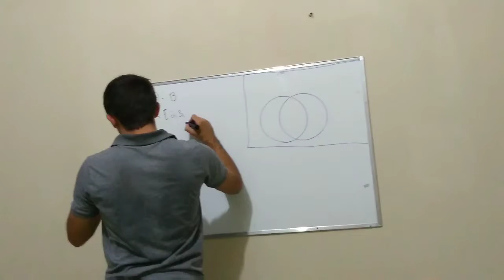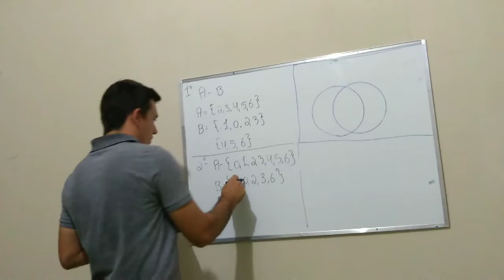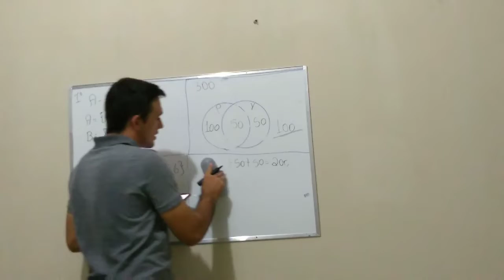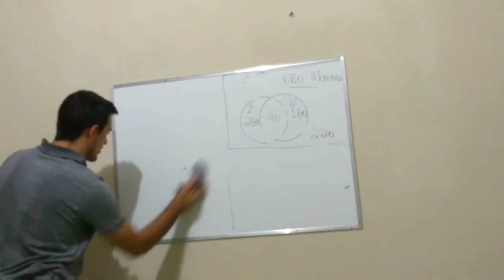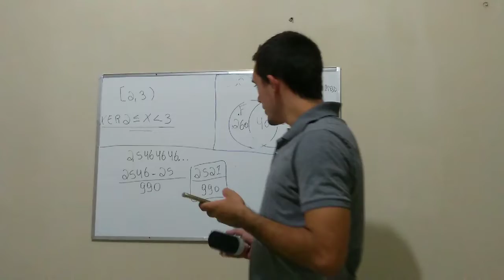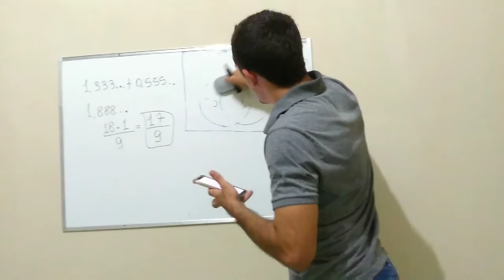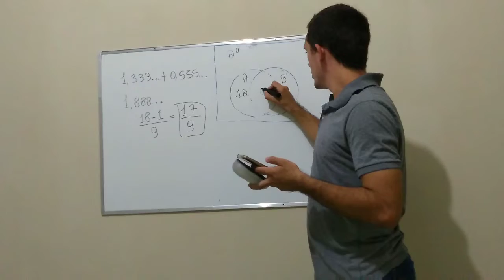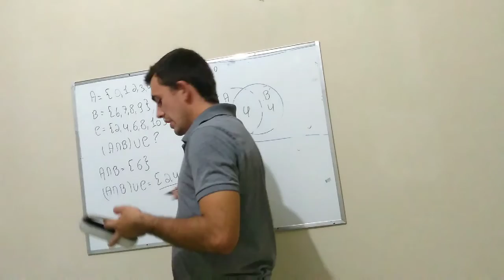Correção Da Avaliação